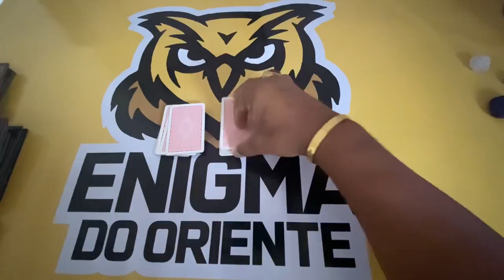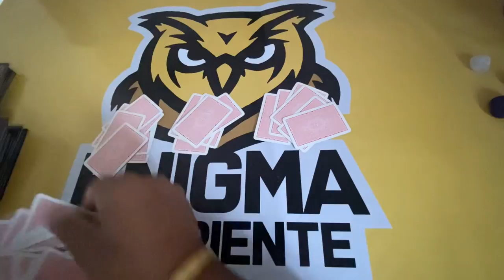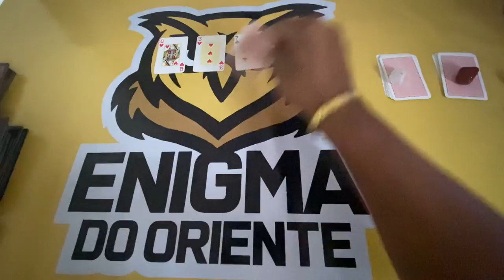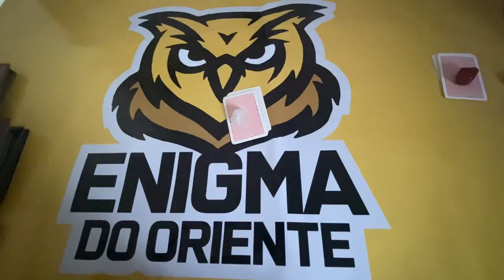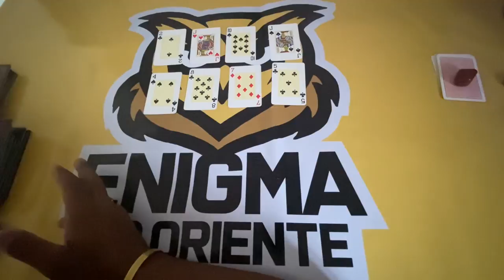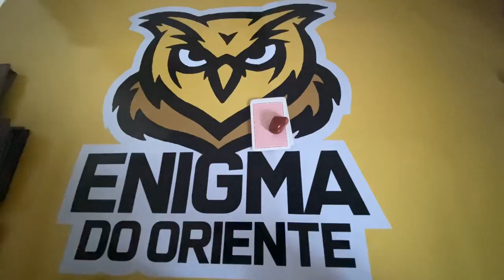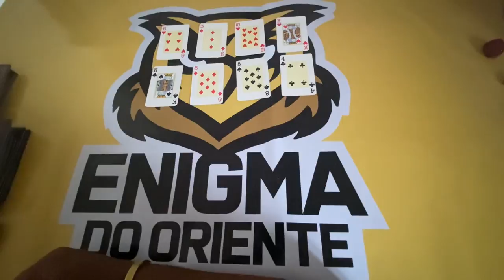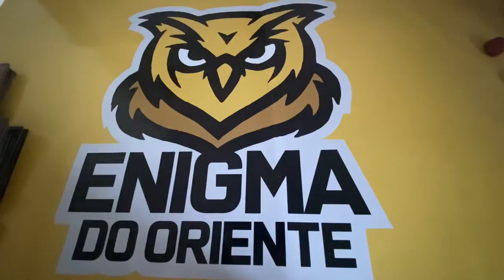ELE HOJE EM RELAÇÃO A VOCÊ! !!💘 [ Tarot Responde ] Tarô [Tarô ] Tarot